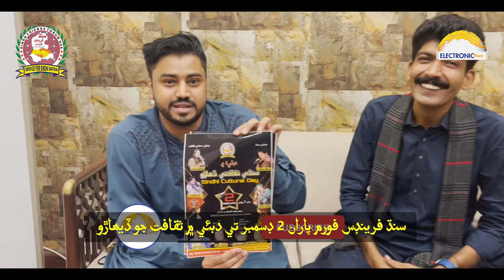Zamin Ali & Asghar Khoso Inviting for Sindh Culture Day 2021 at UAE | Electronic Diary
| Electronic Diary | Zamin Ali Young Sindhi Singer & Asghar Khoso Sindhi Comedian Inviting for SindhiCultureDay2021